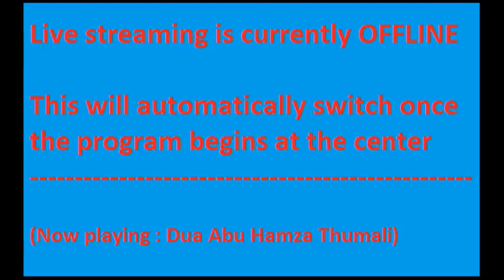Sheikh Hussein Al-Nasheed - Lecture 3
3rd Night of Muharram @SIJNY Al Husseini Madressah,
New York 6th Nov 2013.